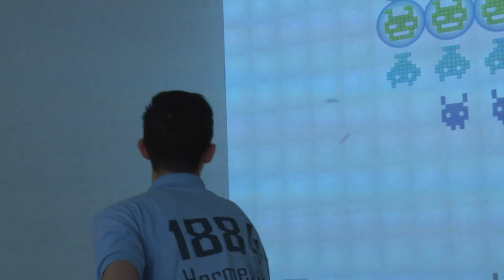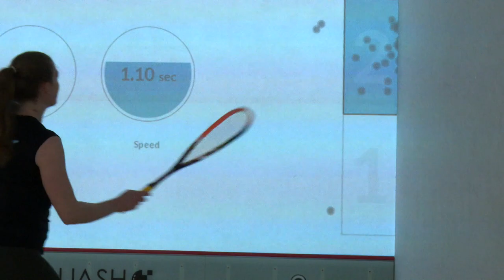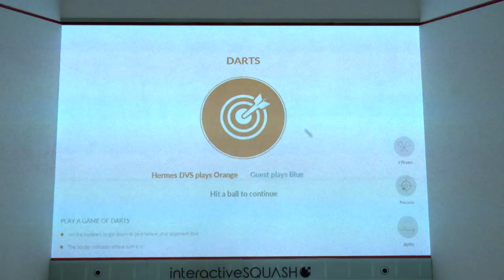ISquash | Nieuw in Nederland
Heel leuk voor jeugd, zeer nuttig voor professionals. Dit is ISquash. Nieuw in Nederland. By Court Performance. Official promo. by EVC Multi Media.

🛠 Tripod:
Manfrotto 504 HD
(amongst many)

⟶Stabilizer:
Ronin RS2

🖥  Edit:
Imac 2019 27 inch scherm
MacBook Pro

📞 To be called at:
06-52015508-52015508